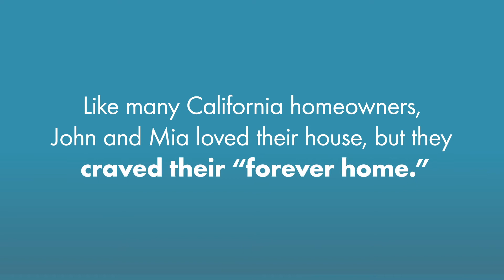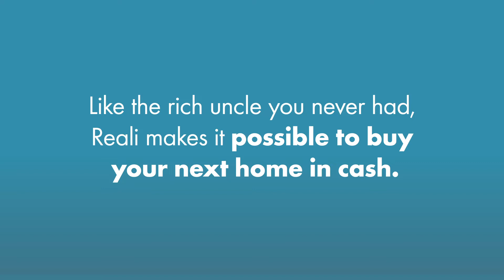John and Mia, Reali Happy Buy Before You Sell Customers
Today, we’d like to introduce you to Mia and John, who were recently added to this list of Reali’s happy homeowners. Mia and John live in the San Francisco Bay area, where the local real estate market is white-hot — and just as competitive.

Enter Reali Buy Before You Sell, without which John & Mia's dreams might not have come true. Reali allows you to sidestep the competition and use our cash to land a new home faster than ever before. Then we’ll help sell your old home for more. With the help of an all-cash offer, there’s never been a better way to buy and sell a house at the same time in California.